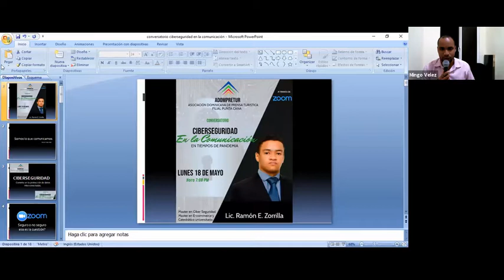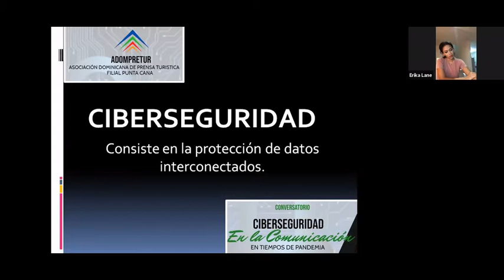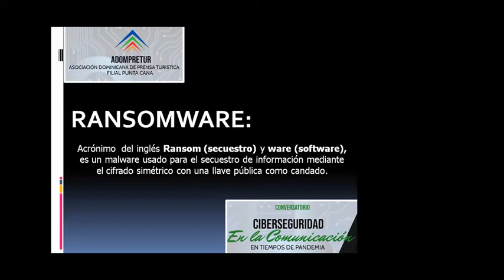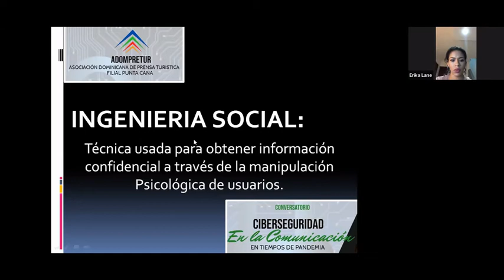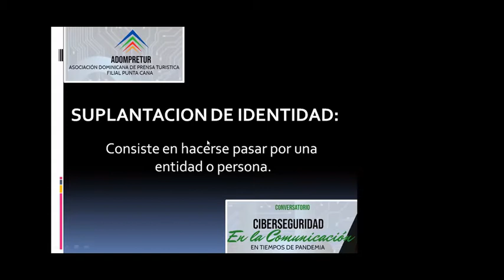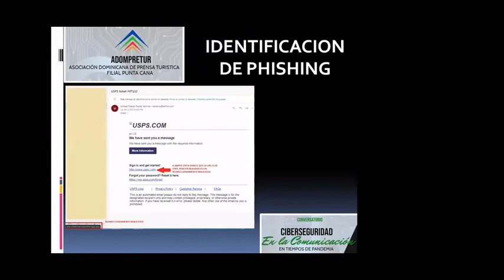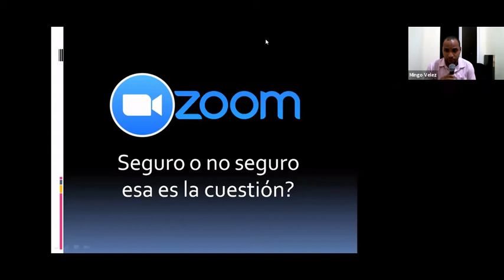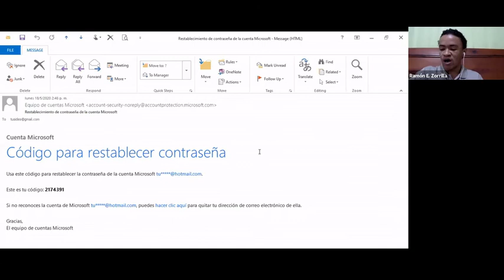Conversatorio Ciberseguridad en la Comunicación en Tiempos de Pandemia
Conferencia dictada a los miembros de la Asociación Dominicana de Prensa Turística (ADOMPRETUR) filial Punta Cana.